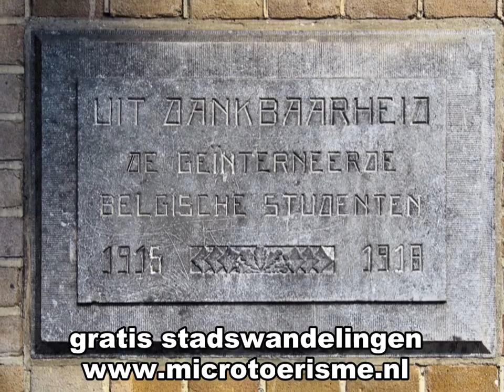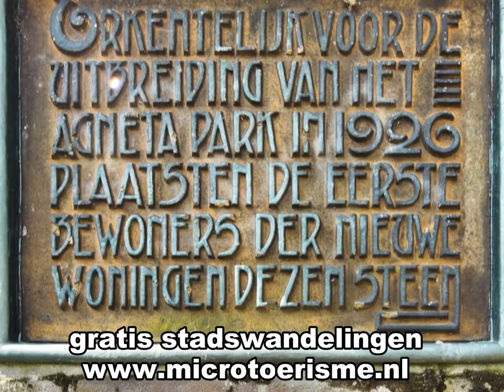ZichtOp: het Agnetapark in Delft (NL)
Het Agnetapark in Delft is een geheel van in kleine groepjes gelegen arbeiderswoningen, ieder voorzien van een eigen tuin. Het parkgebied werd in 1881 voor 16.000 gulden gekocht door Jacques van Marken (Jacob Cornelis, 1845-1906), directeur van de nabijgelegen Koninklijke Nederlandsche Gist- en Spiritusfabriek te Delft.
In 1884 richtte Van Marken de 'NV Gemeenschappelijk Eigendom' op. Het doel van de onderneming was: 'Het bouwen en verhuren van gezonde woningen, kosthuizen, werkplaatsen, winkels, wasch-en badinrichtingen, op door haar te kopen gronden in het Agnetapark.'
Het Agnetapark is genoemd naar Agnete Wilhelmina Johanna Matthes, echtgenote van de directeur. Het complex werd in 1884 voltooid en kan als het eerste in Nederland worden gezien. Tevens kan het als het eerste tuindorp van Nederland worden gezien; dit principe zou in de eerste helft van de 20e eeuw vaker worden toegepast in woningbouwprojecten. De uitvoerende architecten waren E.H. Gugel en F.M.L. Kerkhoff. De waterpartijen en het slingerend stratenpatroon werden door Louis Paul Zocher ontworpen. Het fabriekscomplex en bijbehorende Agnetapark werden in 1884 geopend door koningin Emma en prinses Wilhelmina.
Sinds 1989 is Agnetapark als geheel een rijksmonument. Daarnaast is in 2005 is een aanvraag ingediend voor aanwijzing tot beschermd stadsgezicht welke in februari 2011 is toegekend.
Het Agnetapark is opgenomen in een ten behoeve van Unesco opgestelde lijst van de 100 belangrijkste monumenten in Nederland.